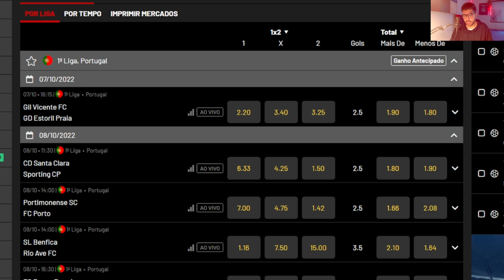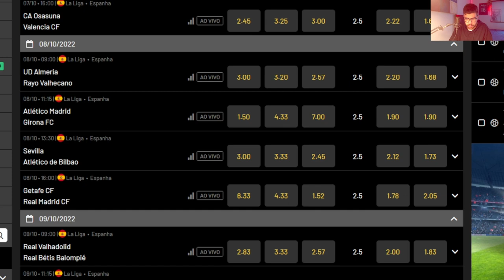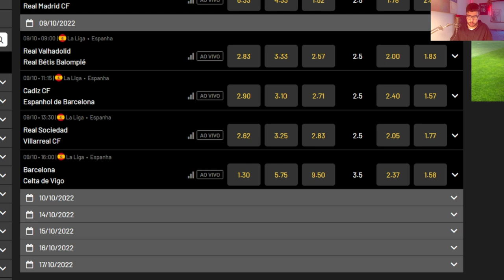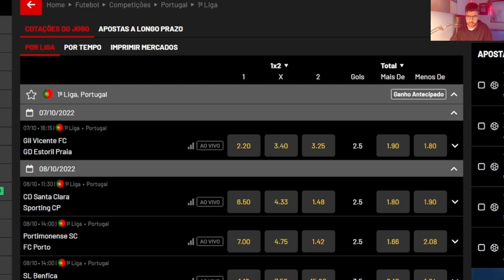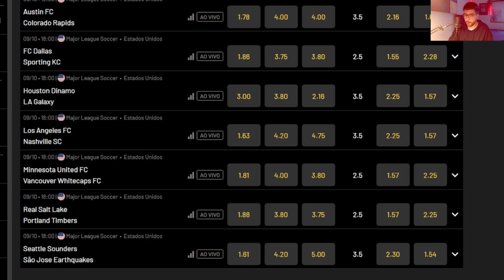DICAS PARA GANHAR UM DINHEIRO COM A KTO NO FIM DE SEMANA!